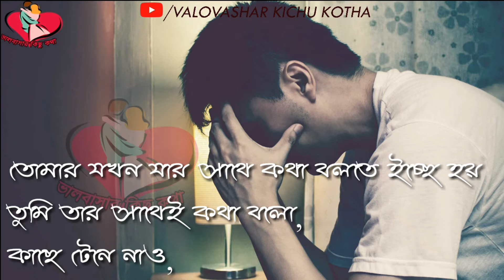tumi kosto dayok pathor by valobashar kichu kotha